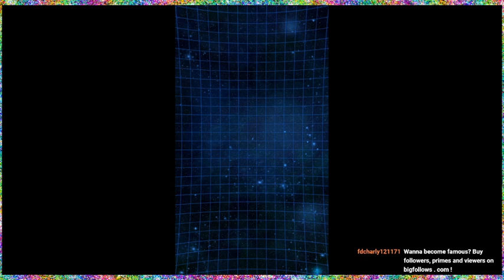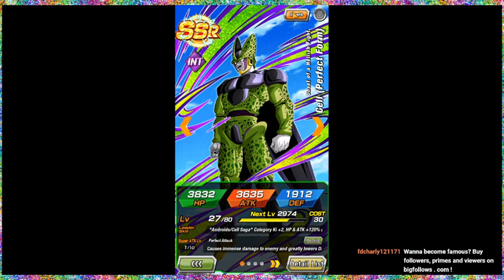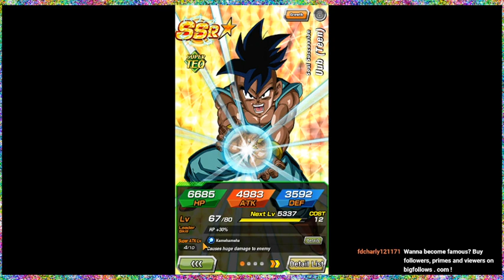Dragon Ball Z: Dokkan Battle